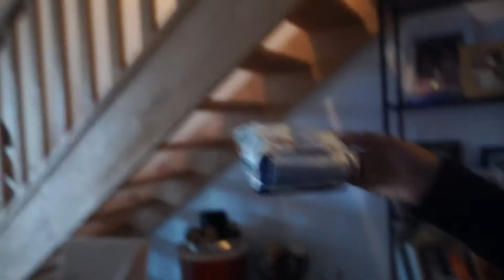CHALLENGE : 10 MIN POUR CUISINER - Feat. NATASHA vlog KOSALA 19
SALUT LA FAMILLE !! On se retrouve avec un challenge contre ma jumelle préférée de tout l'univers
Dites moi en commentaire si ça vous plait.
bisou

-SNAP : maevinho2